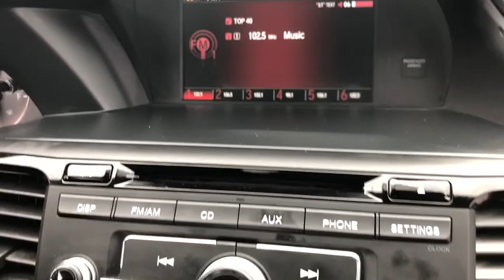2017 Honda Accord San Jose, Morgan Hill, Gilroy, Sunnyvale, Fremont, CA 394723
2017 Honda Accord

2017 Honda Accord Sport Special Edition Crimson Red Pearl CARFAX One-Owner. Clean CARFAX. 2017 Honda Accord Sport Special Edition in Crimson Red Pearl with Black Leather, Carfax One Owner, Clean Carfax No Accidents, Power Package, 19 Alloy Wheels, Spoiler.brbrOdometer is 12447 miles below market average! 26/34 City/Highway MPGbrbrAwards:br * 2017 IIHS Top Safety Pick+ (When equipped with Honda Sensing and specific headlights) * ALG Residual Value Awards * 2017 KBB.com 10 Most Awarded Brands * 2017 KBB.com Brand Image Awardsbr2016 Kelley Blue Book Brand Image Awards are based on the Brand Watch(tm) study from Kelley Blue Book Market Intelligence. Award calculated among non-luxury shoppers.  Kelley Blue Book is a registered trademark of Kelley Blue Book Co., Inc.brWe put our best price online and on the car so you don't waste time and energy trying to figure out what you'll actually pay. We sell high quality pre-owned vehicles at extremely low prices with out any games, gimmicks, or high-pressure tactics. We do business the way business should be done.